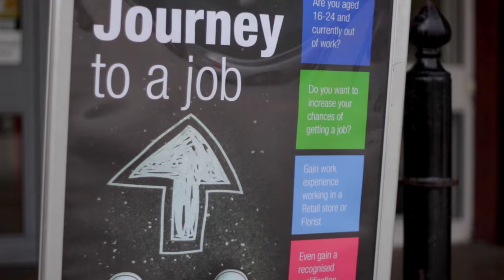Central England Co-operative's Journey to a Job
Find out how we're helping young people find, get and keep a job through our Journey to a Job programme, which takes place in September, 'Skills for Work' month.